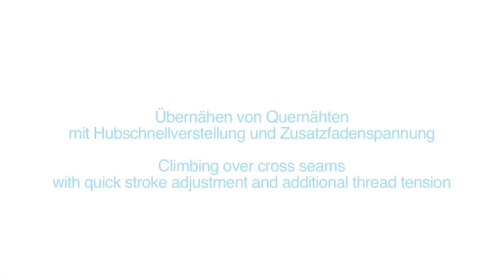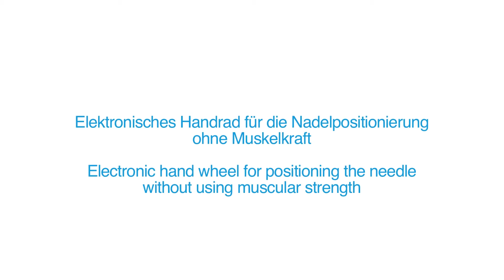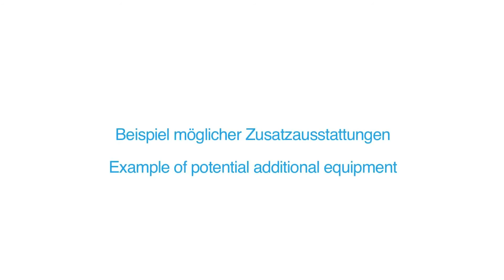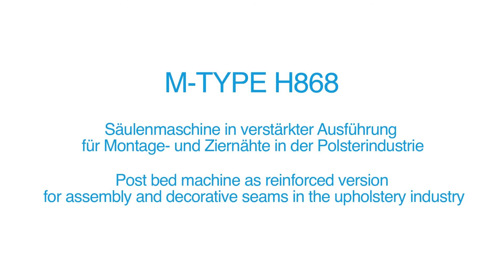M-TYPE H868 Classic - post bed machine as reinforced version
Your advantages

• High efficiency owing to automatic functions like automatic    backtacking and pneumatic sewing foot lift
• Powerful and effective feeding system with bottom feed, needle feed and alternating top feed
• Up to 12 mm long stitches for standard seams and decorative topstitching
• Needle distances up to 30 mm
• The extremely high sewing foot lift up to 25 mm facilitates the feeding and removing of bulky workpieces
• The sewing foot stroke up to 9 mm allows the safe climbing over differently high material plies
• New hook technology with 3XL bobbin (40 mm bobbin diameter) for thread sizes up to Nm 8/3 max. or braided thread with a thickness of 1.2

Typical field of application
Topstitching seams in medium to heavy-weight workpieces

Performance features
• Max. stitch length 12 mm
• Max. sewing speed 1,800 stitches/min.

Class H868 is also available as right hand post bed single needle version: H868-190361